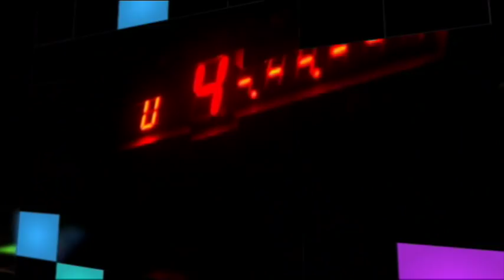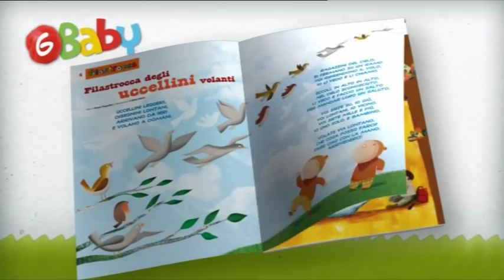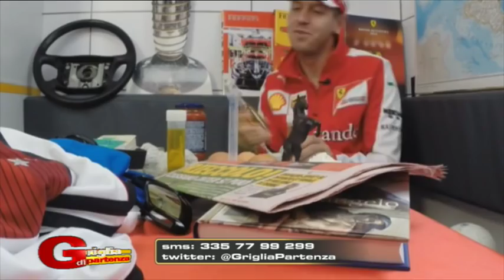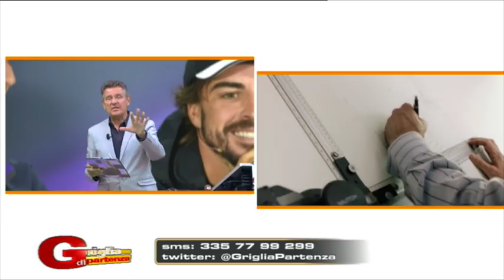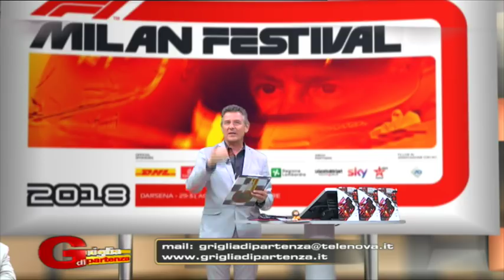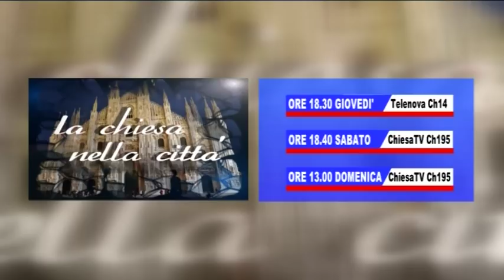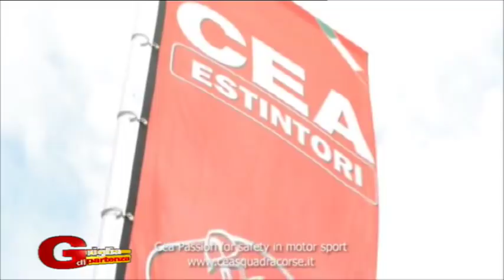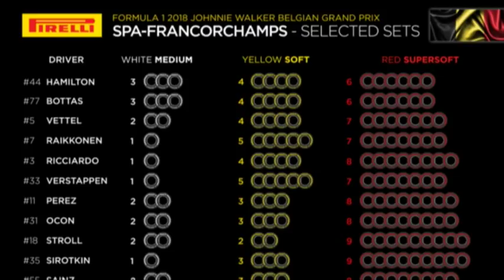GRIGLIA DI PARTENZA 23 08 2018